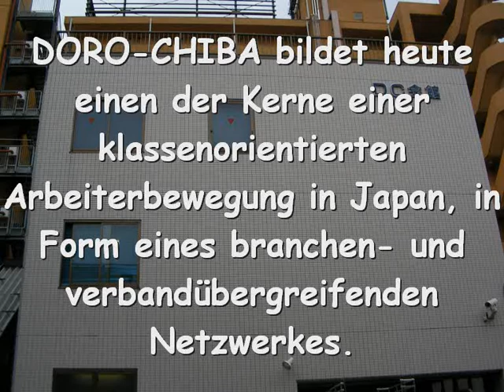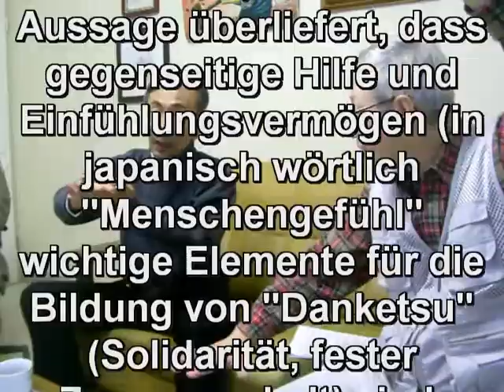Interview mit Yasuhiro Tanaka (Vorsitzender von Doro-Chiba) - 2.Teil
Am 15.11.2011 durchgeführtes Interview mit dem Vorsitzenden der kämpferischen Eisenbahnergewerkschaft Doro-Chiba, Prefektur Chiba, Japan

Doro -- Chiba nimmt seine Aufgabe, internationale Solidarität kämpferischer Gewerkschaftler zu schaffen, sehr ernst und gehört zu den Mitveranstaltern der Internationalen Arbeiterversammlung.

 Die Kollegen von Doro-Chiba sind sehr an Kontakten zu Gewerkschaftern in Deutschland interessiert, etwa zu Aktiven bei der GDL oder bei Transnet.

 Es gibt eine ausführliche englischsprachige Broschüre zur Geschichte von Doro-Chiba, mit zahlreichen Hintergrundmaterialien zur japanischen Arbeiterbewegung seit dem Ende des 2. Weltkrieges.
Railway struggle against Privatization -- history of Doro-Chiba and Japanese Labor Movement.

 Zu bestellen über Workers Education Center
 DC-Kaikan, Doro-Chiba Union Hall
 2-8 Kaname-cho, Chuo-ku
 Chiba-City
 Japan